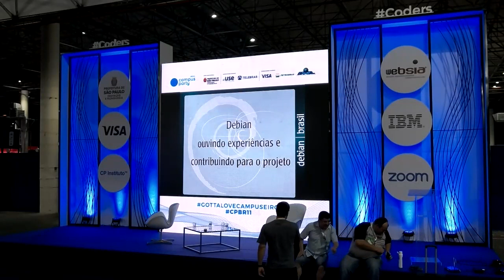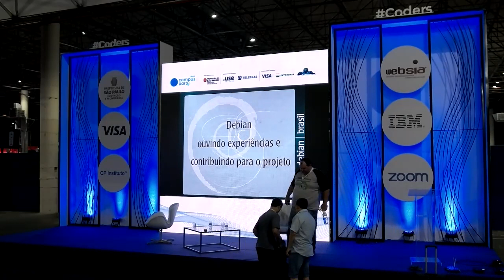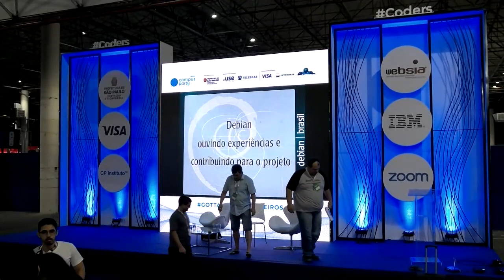CPBR11 Palco Coders 03/02/2018 00:00 - Debian - ouvindo experiências e contribuindo para o projeto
Paulo Henrique Santana - Debian Maintainer (DM), Bacharel em Ciência da Computação pela Universidade Federal do Paraná, trabalha com administração de redes e sistemas GNU/Linux em Curitiba. Entusiasta de Software Livre, participa de diversos grupos de atuação como a Comunidade Curitiba Livre e a Associação Software Livre.Org. Palestrou em edições do FISL, da Latinoware e da Campus Party Brasil. Coordenou a organização de eventos em Curitiba como o Festival Latino-americano de Instalação de Software Livre (FLISOL), o Software Freedom Day (SFD), o Circuito Curitibano de Software Livre, e a MiniDebConf Curitiba. Co-coordenou a organização da grade de programação do Fórum Internacional de Software Livre 2015 (FISL16) e 2016 (FISL17). Curador de Software Livre da Campus Party Brasil desde 2013.